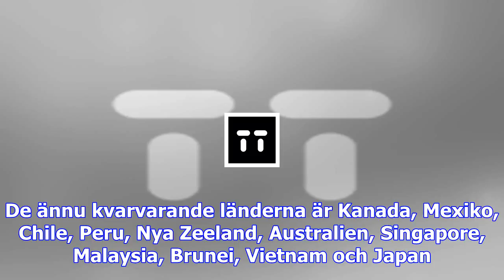Ännu hopp för fortsatt tpp-avtal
De elva länderna som ännu är med i det stora frihandelsavtalet TPP har enats om ett ramverk för att ...